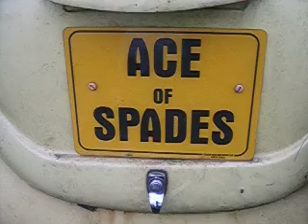VW Beetle Pond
aceofspadesgardendesign.co.uk    to see more pictures of this and some of our other fun Designs for your Garden. This was a derelict 1971 Volkswagen Beetle 1303 HARDTOP THAT HAS BEEN CONVERTED INTO A UNIQUE GARDEN POND .